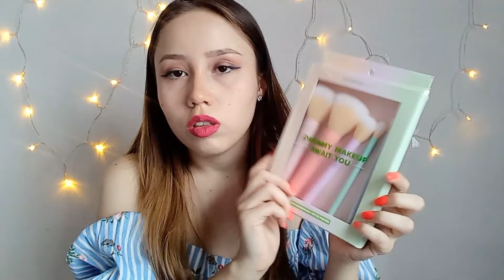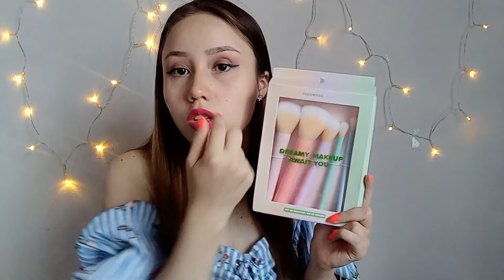HAUL DE TODO MODA🛍